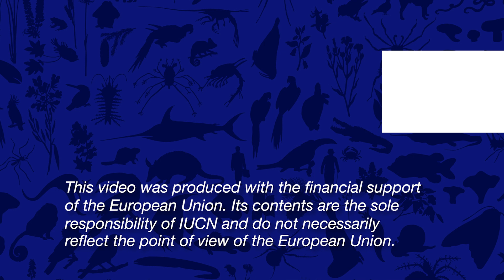BEST2.0+ grantee testimonials 2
In these videos, BEST2.0+ grantees discuss how the grants were useful for their work, the most significant changes they implemented and how their organisations and communities enjoyed and learned from this experience.